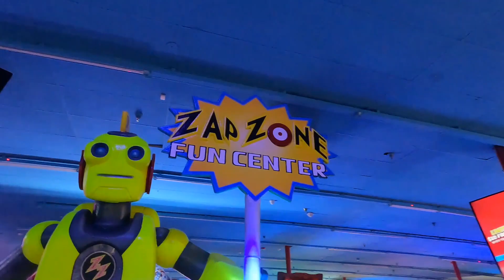Canterbury Village Holiday Stroll 2022 (V76)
Lake Orion,Oakland County,Michigan, CANTERBURY VILLAGE HOLIDAY STROLL 2022. It's an annual event.